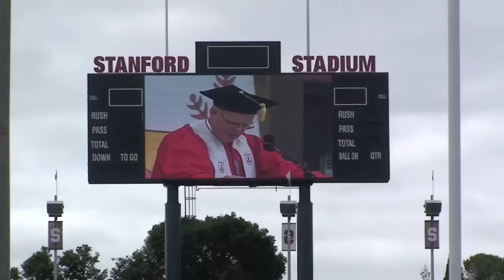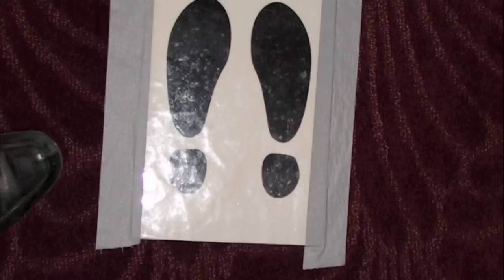Ryan Graduates from Stanford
My younger brother Ryan graduates from Stanford with a Masters on June 14, 2009.  He's the first Gee to graduate from Stanford.  We are so proud.  There's an old Chinese saying: "What?  Aiyaa!  Why you not want to go to Stamford?"  Anyhow, I think this is a good video to make your kids watch.